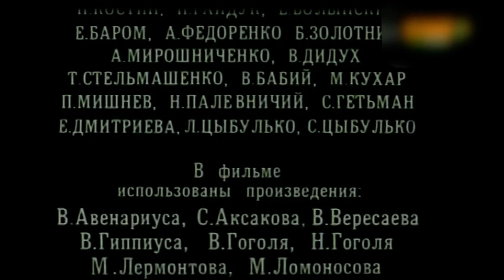Генеральна репетиція (1988) | 2 серія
Любителі біографічних фільмів будуть приємно вражені, скільки нових фактів про життя відомого українського письменника розкриває перед нами стрічка виробництва Київської кіностудії художніх фільмів імені Олександра Довженка «Генеральна репетиція».

Двосерійний телефільм вийшов на екрани у 1988 році й зрежисерував його Віктор Жилко за мотивами повісті «Гоголь-гімназист» Василя Авенаріуса.

Стрічка розповідає про Миколу Васильовича Гоголя, який вже реалізувався як письменник і з легкою іронічною ностальгією згадує роки свого навчання в Ніжині. Герой згадує згадує про ліцейські витівки юного Нікоши Гоголя з друзями в Ніжинському ліцеї та його педагогів; про домашній аматорський театр батька письменника Василя Гоголя в маєтку Василівка в Україні. Протягом фільму між юним і зрілим Гоголем — відбувається діалог про сенс життя і творчість письменника…

Знімальна група:
Режисер-постановник — Віктор Жилко
Сценарист — Володимир Сухоребрий
Оператор-постановник — Валерій Рожко
Композитор — Георгій Дмитрієв
Художник-постановник — Лариса Жилко

У ролях:
Андрій Зайков — Микола Васильович Гоголь
Олександр Коптєв — Гоголь в юності
Богдан Ступка — Василь Опанасович Гоголь
Наталія Шостак — Марія Іванівна Гоголь, мати Гоголя
Тарас Мороз — Висоцький, гімназист
Кетелін Петракі — Данилевський, гімназист
Тарас Мельник — Прокопович ("Красненький), гімназист
Анатолій Суханов — Бороздін, гімназист
Геннадій Світич — Григоров, гімназист
Арсеній Назаренко — Кукольник, гімназист
Андрій Луговський — Федір Баранов (розстрига Спиридон), гімназист
Микола Гринько — Іван Семенович Орлай, директор Ніжинської гімназії (озвучив Ігор Єфімов)
Андрій Болтнєв — Парфеній Іванович Нікольський, викладач гімназії
Юріс Стренга — Білевич, викладач гімназії
Ілля Іванов — Єгор Іванович Зельднер, вихователь гімназії
Петро Бенюк — Іван Іванович Щербак, артист
Север Гансовський — Казимир Варфоломійович Шаполинський
Сергій Іушін — Жан-Жак Ландражен (Іван Якович Ландражин)
Олексій Миронов — Гусь, фельдшер
Борислав Брондуков — дядько Симон
Хелга Данцберга — дружина Орлая
Олександр Жилко — художник
Мирон Завійський — Федя, прикажчик
Олександр Кавалеров — офіцер
Олена Чухальонок — Ліза Орлай
Стефанія Станюта — няня
Володимир Сошальський — Трощинський
Світлана Панфілова — Анна Федорівна
Лев Перфілов — блазень
Юрій Дубровін — блазень
Ігор Слободський — генерал
Микола Цуцура — карлик
Олександр Вокач — Аксаков
Остап Ступка — Офеня
Семен Дашевський — єврей
Володимир Жилко — хлопчик-скрипаль
Нурбей Камкія — грек
Сергій Шульга — епізод
Володимир Некрасов — епізод
Інна Гайдук — епізод
Олександр Федоренко — епізод
Михайло Кухарук — епізод
Леонід Марченко — солдат
Анатолій Барчук — Ничипор, кучер
Михайло Крамар — епізод
Віктор Поліщук — епізод
Микола Малашенко — гість
Василь Фущич — гість
Любов Богдан — графиня
Олена Філатова — епізод
Іванка Конончук — епізод
Олександр Пащенко — епізод

Пишіть в коментарях, чи вдалося Вам відкрити нові факти з життя письменника, переглянувши стрічку на каналі Одеської кіностудії Film-OK.